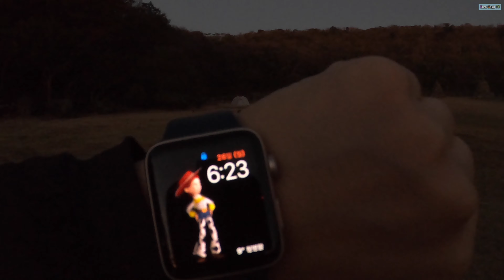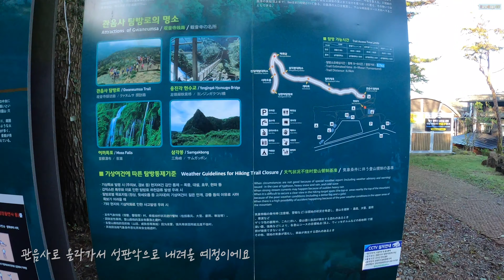사실 한라산 보다 김녕해변이 더 끝내줬어요! / 제주도 캠핑 / 관음사등산로 / 교래휴양림 야영장 / 아크테릭스 아톰 / 큐물러스 침낭 / 랩텐트 / 피엘라벤 / 룬닥스 마케 /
안녕하세요~
처음 한라산 등반을 위해 제주도 백패킹을 다녀왔습니다
관음사에서 백록담 찍고 성판악으로 내려오는 코스로 7시간 정도 걸렸고
정상에서 헬기를 눈앞에 보는 광경도 경험을 했네요 ㅎ
특히 교래야영장도 인상적이었지만
김녕해변에서 박지를 잡고 보는 일몰이 정말 기가 막히게 아름답더군요 ^^
거기에 며칠 더 있고 싶을 정도로 마음에 들었고 좋은 곳 같습니다
텐풍도 이쁘게 나오고요 ㅎ

* Shooting
・Camera：Iphone11, Gopro
・Editing program：Finalcut Pro X